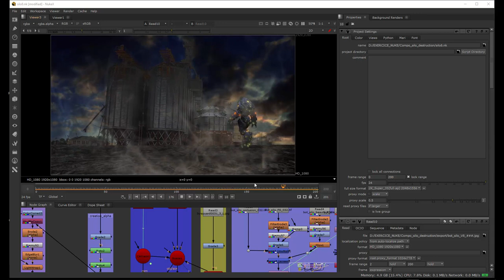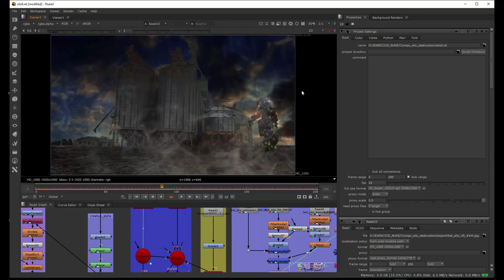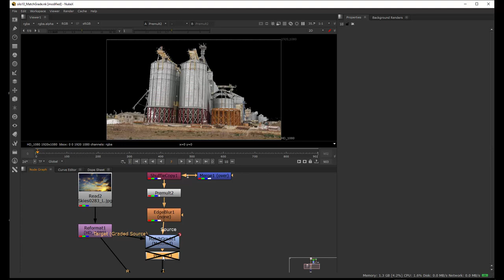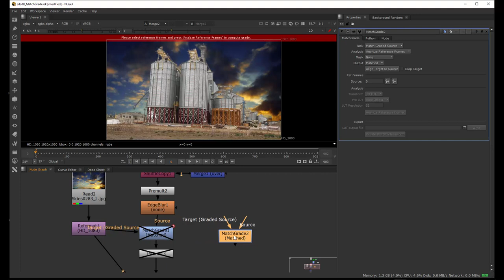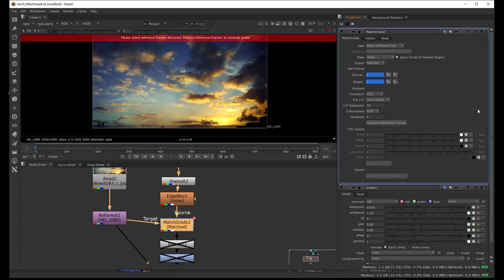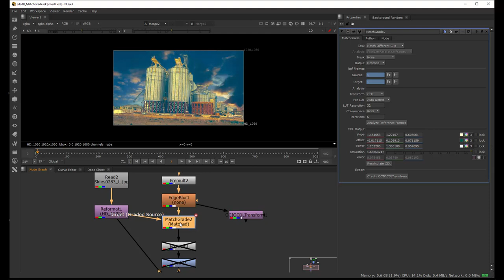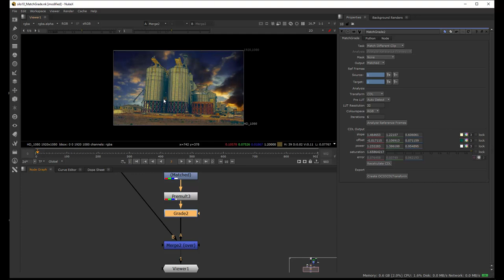Tuto du Jeudi : bases compositing : Matchgrade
Ce jeudi, regardons un node important dans Nuke : le Matchgrade. Il va permettre dans un compositing d'avant-plan et d'arrière-plan et de venir matcher les tonalités et la colorimétrie d'une source vers une cible. Ici, le visuel est le ciel tourmenté, bleu et orangé (arrière-plan) sur l'usine avec les silos (avant-plan). Réalisons un meilleur "match" !